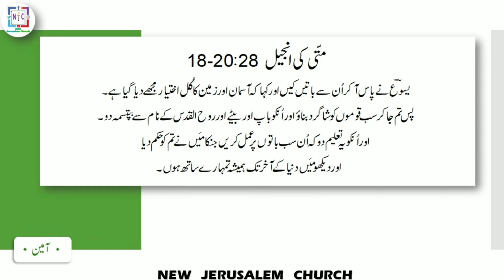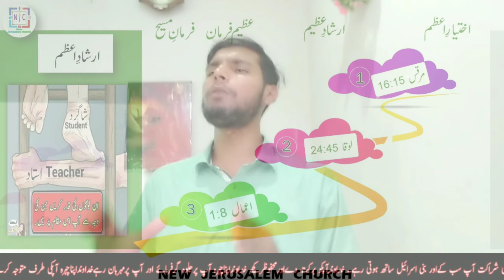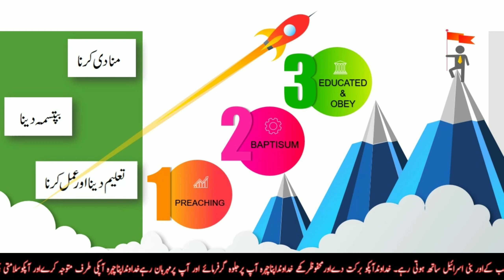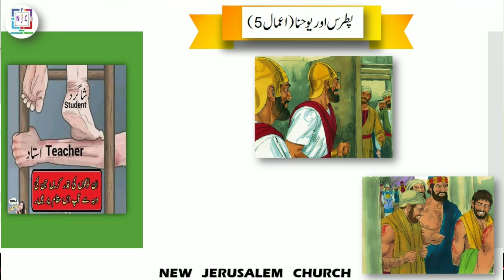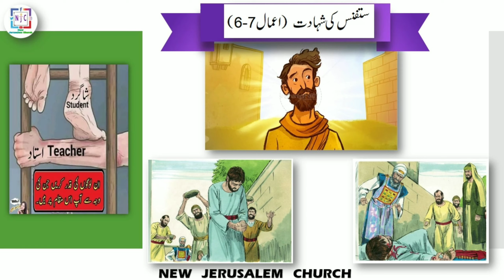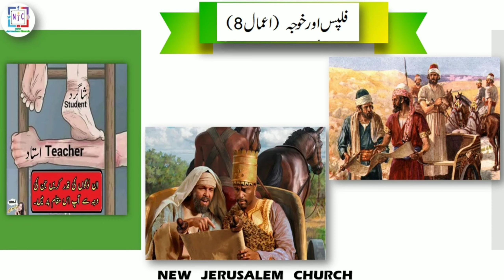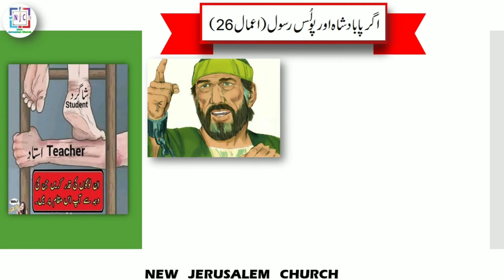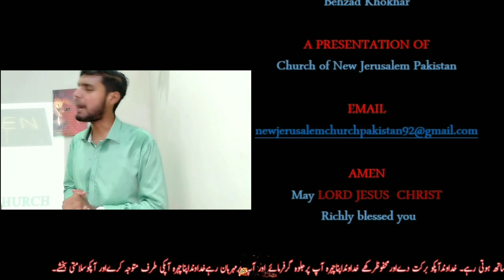The Greatest Commandment | Matthew 28:18 | Irshad e Azam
Topic:-   The Greatest Commandment
Speaker:- Prince Ishtiaq Akhtar
Venue :- Church of New Jerusalem pk

  👍 Center verus:-

28:18 And Jesus came and spake unto them, saying, All power is given unto me in heaven and in earth. 28:19 Go ye therefore, and teach all nations, baptizing them in the name of the Father, and of the Son, and of the Holy Ghost: 28:20 Teaching them to observe all things whatsoever I have commanded you: and, lo, I am with you always, even unto the end of the world. Amen.